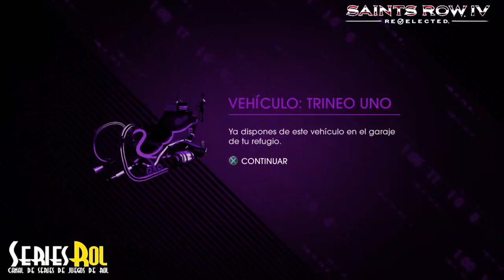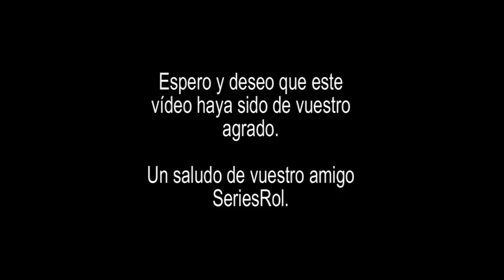Saints Row IV Cap 11 Saints save christmas La lucha antes de navidad | SeriesRol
Saints Row IV DLC. Cap 11. Saints save christmas La lucha antes de navidad. Let's play español comentado.